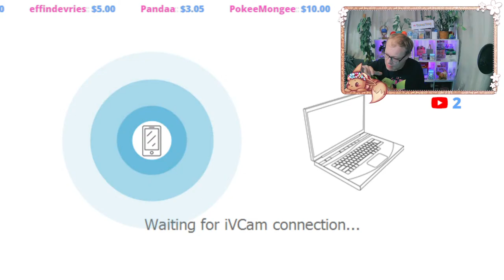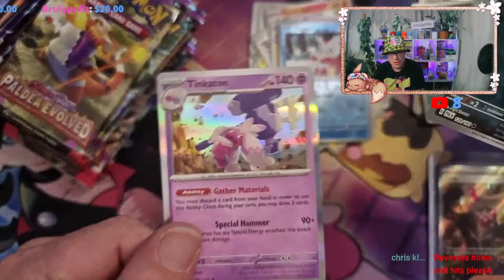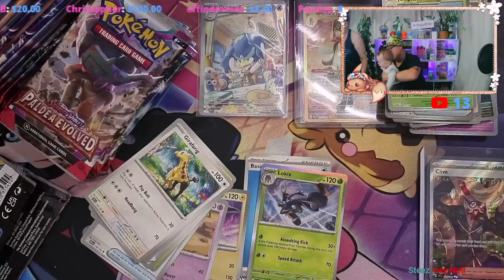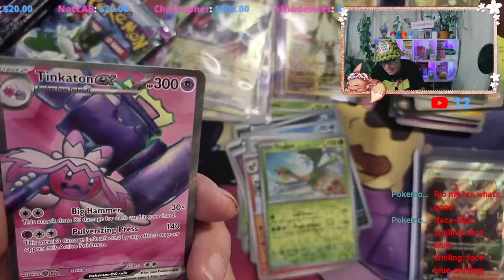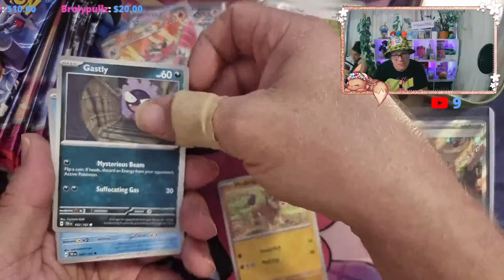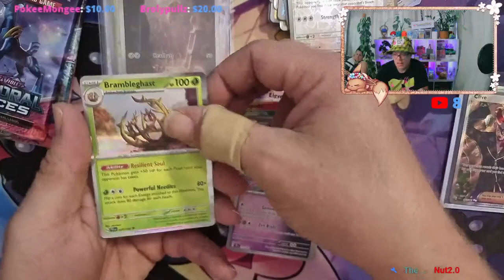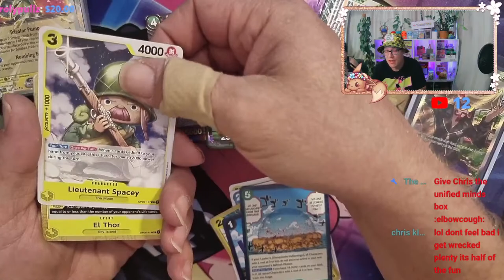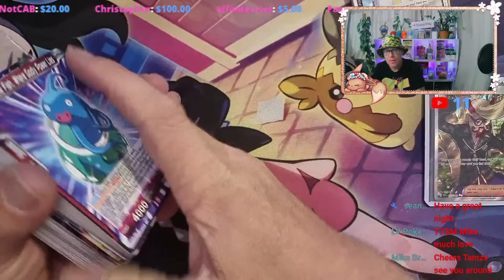TamzTCG - Baby Tamzie's Half Birthday Special (6 months old) - PART 2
Hey guys welcome to our Live Stream!

Today we Celebrate Tamzyn turning 6 months old! Lets pull her some FIRE!!!

Please try to keep chat PG

Giveaway postage is free worldwide (unless it is too hectic) You must be 18+ or have a parent email permission for you to have the winnings posted to you, I will build a bag for you until its worth sending!
(We are from NEW ZEALAND)

Use Code "HOLD" to build a bag

Music is LoFi Pokémon radio by Futaba Café